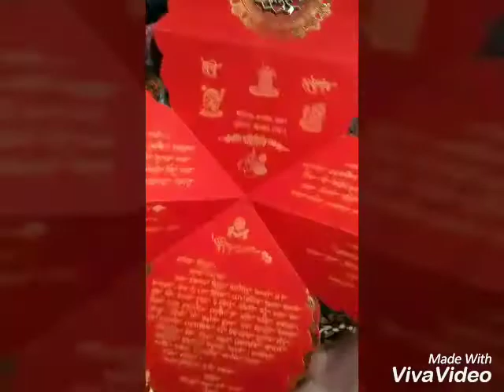best pre wedding photo shoot